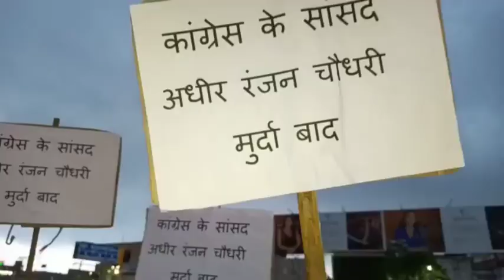राँची। विभिन्न आदिवासी संगठनों ने कांग्रेस नेता अधीर रंजन चौधरी का पुतला बिरसा चौक में फूंका।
आज दिनांक 28,7, 2022 को  झारखंड आदिवासी सरना विकास समिति धुर्वा,  जनजाति धर्म संस्कृति  रक्षा मंच झारखंड प्रदेश,  केंद्रीय युवा चाला विकास समिति झारखंड, जनजाति सुरक्षा मंच झारखंड, राष्ट्रीय आदिवासी मंच, मिसिर गोंदा सरना विकास समिति रांची, दिसुम जाहेर गढ़ धुर्वा एवं अन्य जनजाति/आदिवासी सामाजिक संगठनों के द्वारा  बिरसा चौक में कांग्रेस सांसद अधीर रंजन चौधरी के बयान को लेकर पुरजोर  विरोध करते हुए उनका पुतला दहन किया है।
 संगठनों ने कहा है कि राष्ट्रपति पद एक संवैधानिक और  सम्मानित पद है ऐसे पद पर बैठे किसी के प्रति इस तरह बयान देना की राष्ट्रपति नहीं हिंदुस्तान के  राष्ट्रपत्नी है कहना सरासर गलत है निंदनीय है इसका जितना भी निंदा किया जाए कम है।
 इसका हम आदिवासी सामाजिक संगठन घोर विरोध करते हैं।

 झारखंड आदिवासी सरना विकास समिति के अध्यक्ष मेघा उरांव ने कहां है कि पहली बार एक आदिवासी /जनजाति समाज की महिला को सर्वोच्च राष्ट्रपति बनना अधीर रंजन चौधरी जैसे लोगों के आंख में किरकिरी हो रहा है।
 मुझे लगता है कि इनका दिमागी दिवालियापन का परिचायक है   इनको कोई अच्छे मेंटल डॉक्टर से इलाज कराने की जरूरत है ।

सोमा उरांव ,अध्यक्ष केंद्रीय युवा चाला विकास समिति एवं मुखिया संघ कांके के अध्यक्ष ने कहा कि अधीर रंजन चौधरी का  चाल और चरित्र सबके सामने उजागर हो गया है ए आदिवासी विरोधी महिला विरोधी है। अधीर रंजन चौधरी सर्वजनिक रुप से माफी मांगे अन्यथा sc-st  एक्ट के तहत एफ आई आर दर्ज कराएंगे ।

जनजाति सुरक्षा मंच झारखंड प्रदेश के संयोजक संदीप उरांव ने कहा है कि महामहिम राष्ट्रपति  श्रीमती द्रोपदी मुर्मू भारतीय संविधान के सर्वोच्च पद पर आसीन है इस पद पर बैठे हुए कोई भी व्यक्ति किसी भी तरह  के अमर्यादित भाषा का उपयोग नहीं करना चाहिए ए भारत का मान सम्मान स्वाभिमान एकता, अखंडता और संप्रभुता देश के लिए  अपमान है।
 रोपनी मिंज ने कहा है कि समस्त नारी शक्ति का अपमान है।

इस कार्यक्रम में शामिल  आदिवासी संगठनों के

भवदीय
मेघा उरांव
अध्यक्ष